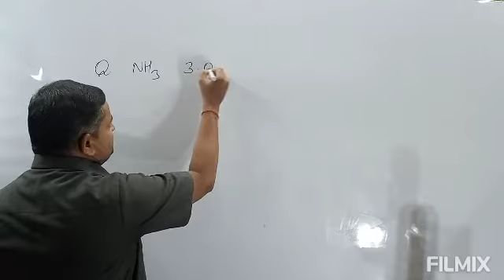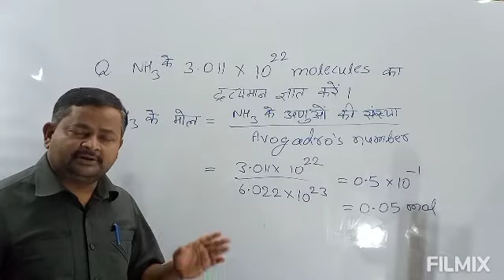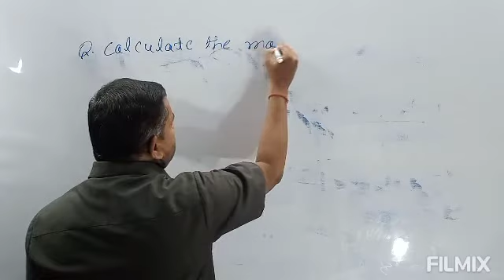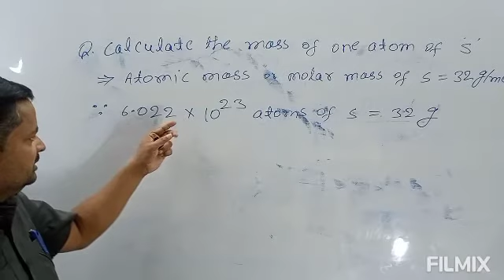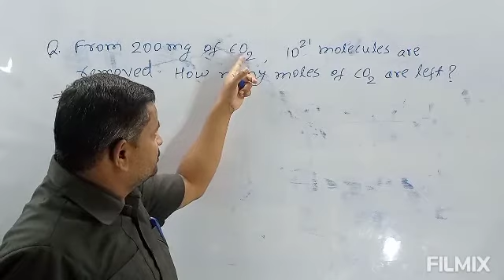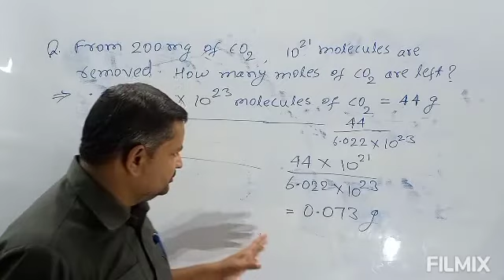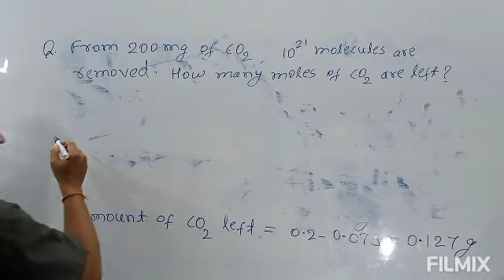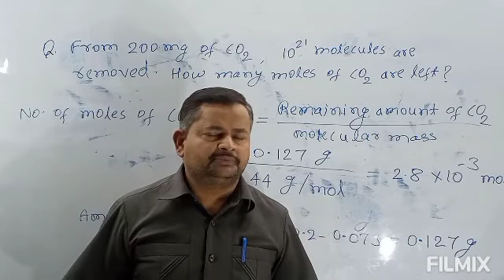Numericals based on mole concept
Avogadro's number is used to solve the problem related to mole concept